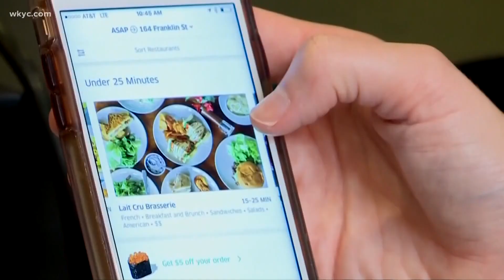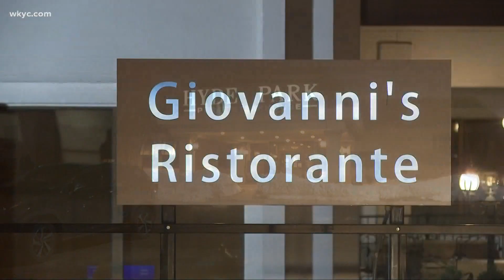Beachwood will deliver restaurant meals for free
The service will save restaurants and customers money. Andrew Horansky reports.